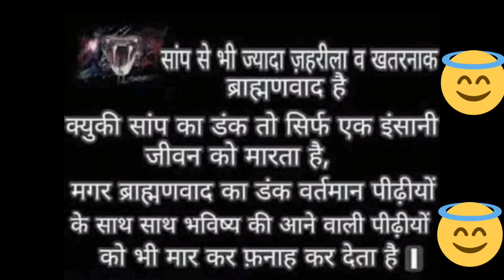Snake 🐍 King Cobra 🐍 YouTube 💯